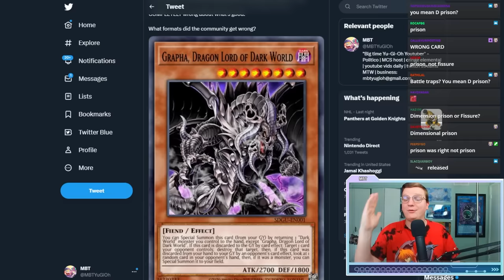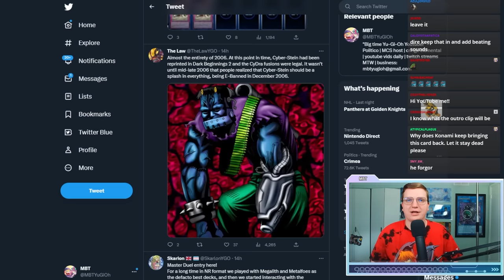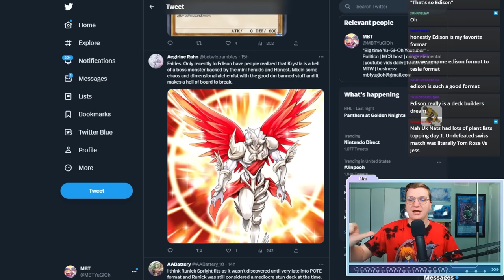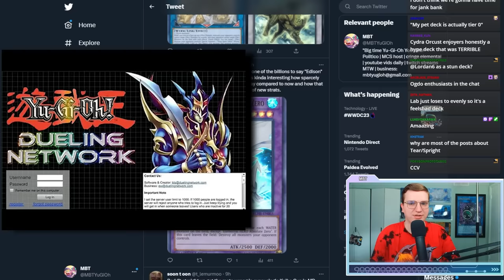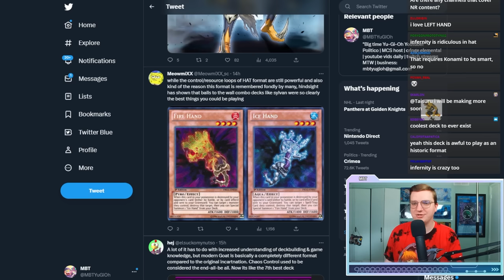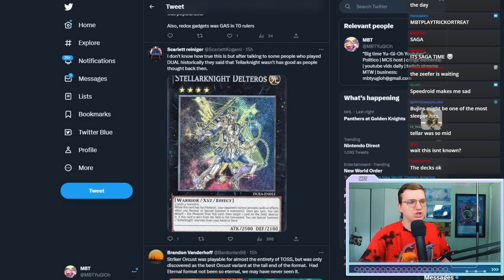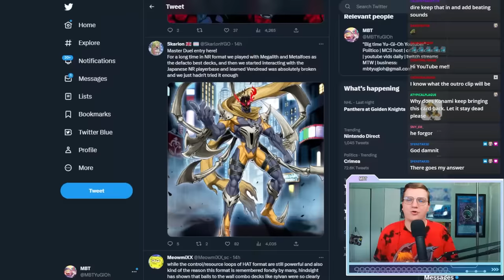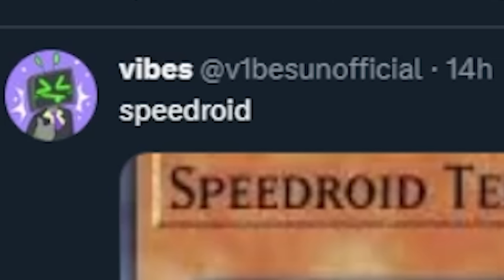WE WERE COMPLETELY WRONG ABOUT THESE RETRO YU-GI-OH! FORMATS!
It's mostly Edison.